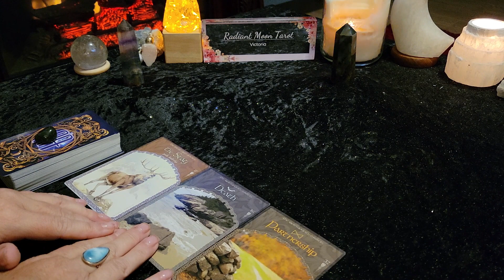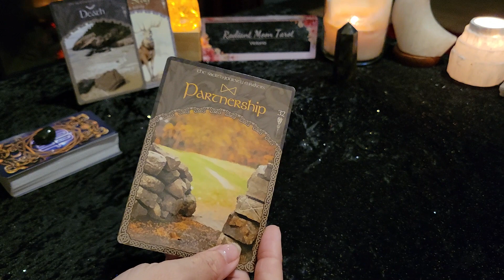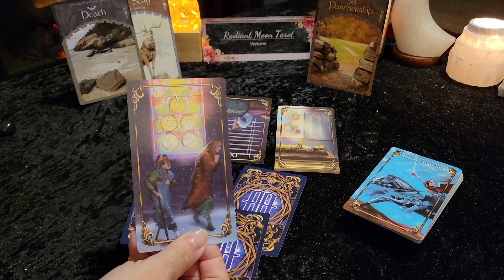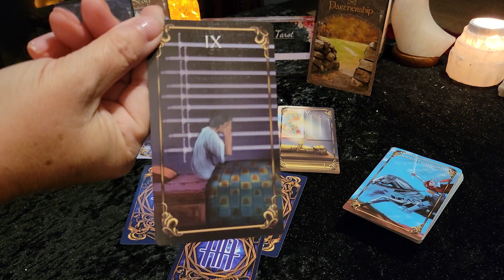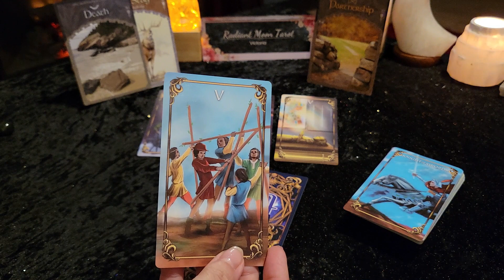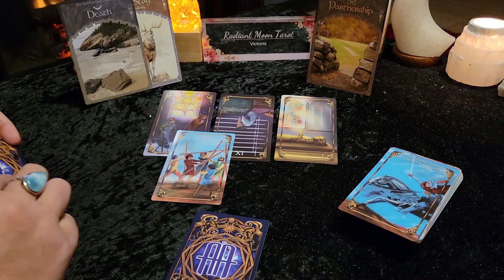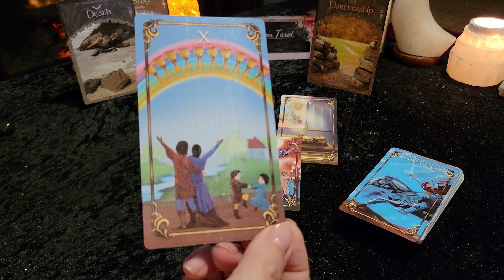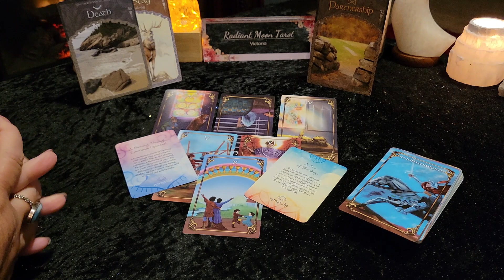**Peaceful approach to resolve an issue** VIRGO Weekly Tarot Reading July 18-24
Hello & Welcome to Radiant Moon Tarot. This is your Weekly Tarot Reading for all VIRGO (Sun, Moon, Rising & Venus) signs for the week of July 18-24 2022.

Decks used in this reading (links for purchase):
Wisdom of the Avalon
The Master Tarot Deck (from Astrology Answers)
Namaste Blessing Cards
Promo links:

Victoria XOXO